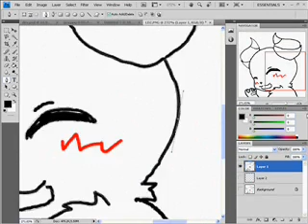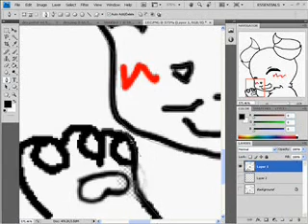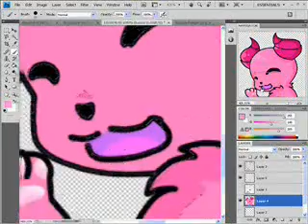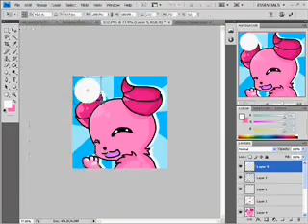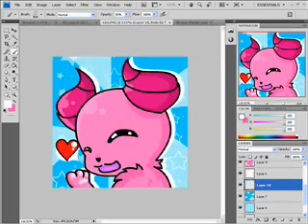Kawaii demon Speed paint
Speed paint of an avatar of my little demon girl~

Both songs from the Panty & Stocking with Garterbelt anime, The theme song for Scanty & Kneesocks & Garterbelts ep song~